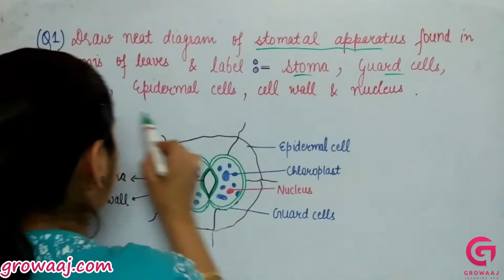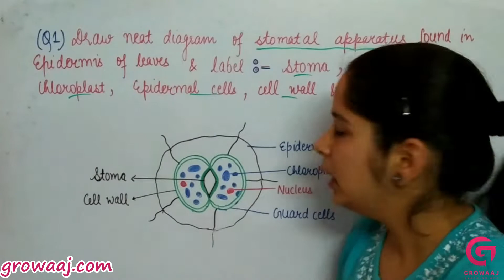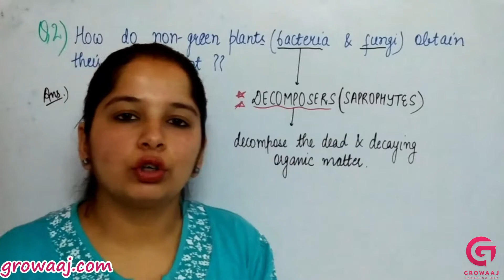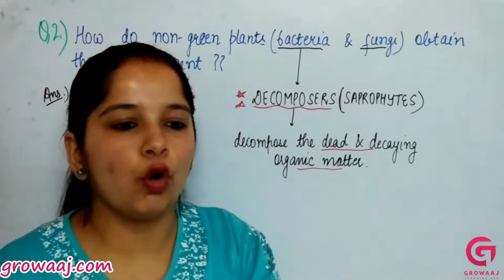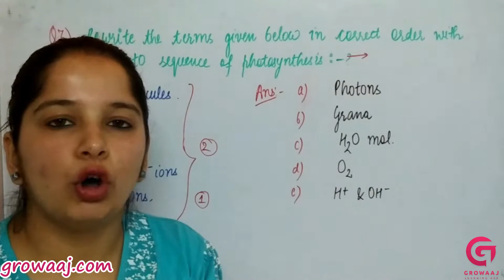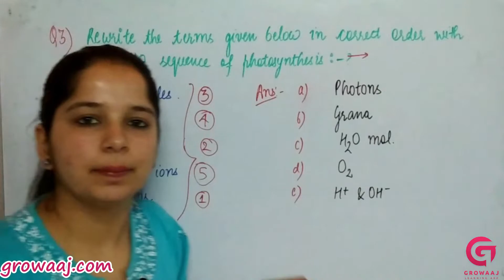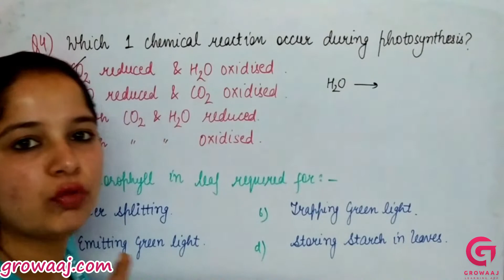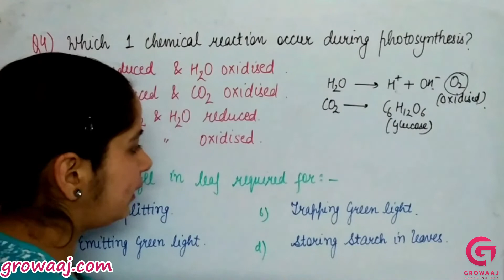Photosynthesis (Questions-Answers)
12-pei10b_6.ex

Embark on a journey into the heart of plant biology with our latest video, where we explore the remarkable process of photosynthesis – nature's ingenious mechanism for producing food and sustaining life on Earth. Join us as we unravel the mysteries behind this essential biochemical process and its profound significance for all living organisms.

In this illuminating video, we delve into the intricate workings of photosynthesis, where plants harness the power of sunlight to convert carbon dioxide and water into glucose and oxygen. Discover how chlorophyll, the green pigment found in plant leaves, plays a crucial role in capturing light energy and driving the chemical reactions that fuel life on our planet.

Through captivating visuals and clear explanations, we showcase the importance of photosynthesis as the foundation of the food web, providing nourishment for all living organisms, from plants and animals to humans. Learn how plants serve as nature's self-feeding producers, synthesizing carbohydrates and other essential nutrients that sustain ecosystems and support biodiversity.

But the significance of photosynthesis extends beyond food production – it also plays a vital role in regulating Earth's atmosphere and climate, by sequestering carbon dioxide and releasing oxygen as a byproduct. Gain insights into how photosynthesis influences global carbon cycles, mitigates climate change, and shapes the composition of our planet's atmosphere.